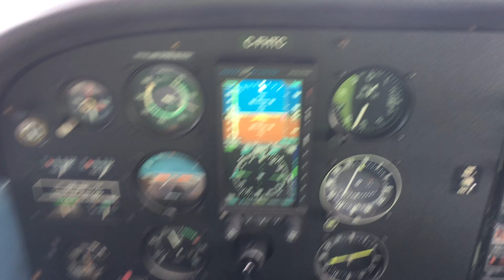2020-Oct12 IMG 4105